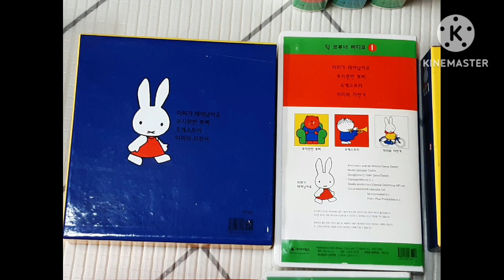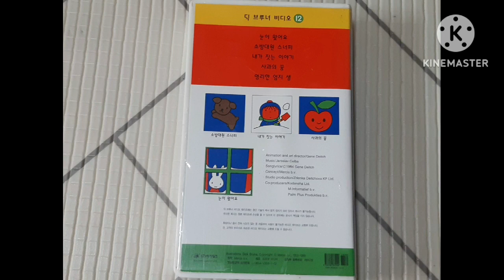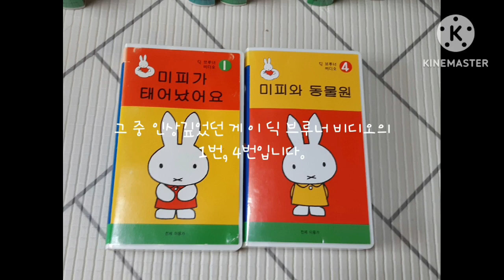딕 브루너 비디오 중고구매 인증 영상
아가월드에선 이미 단종된 제품이라서 진짜 운 좋게 얻은 겁니다 이거. 솔직히 이 작품의 작가님인 딕 브루너 선생님은 존경할 만한 분입니다. 자신만의 색으로 색채 넣기, 또 캐릭터의 모티브를 정하기(실제로 그의 캐릭터 중 '뽀삐'는 그의 자식들이 사랑하는 교사가 모델이라고 합니다.). 이런 거야말로 작가의 정신이 아닐까요?

사용 음원: 브루너 주제곡(1, 2)(Dick bruna lied, Wat ik je nog zeggen wou), 미피(Nijntje, Nijntje. Lief Konijn), 뽀삐(Betje Big), 스너피(Snuffie)
Copyrights: MERCIS BV

(저는 이 작품에 대한 권리가 없으며, 문제 시 비공개 및 삭제합니다)